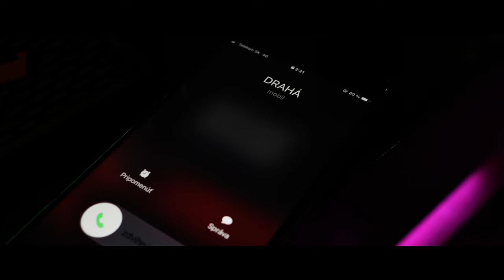BAŠAVEL BAND - PVP |OFFICIAL VIDEO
Hudba: Bašavel Band
Text: Lukáš Mišík
Mix & Master: Lukáš Sadloň, TC Lemons

Za poskytnutie priestorov ďakujeme legendárnemu PABLO PUB Bratislava

BAŠAVEL BAND:
Matej Sadloň - spev
Radoslav Jakubek - akordeón, vokály
Lukáš Mišík - gitara, vokály
Slavomír Repaský - violončelo
Tomáš Rédey - basgitara

TEXT:

Včera som sa vrátil domov až dnes ráno
Drahá prepáč vieš že mám ťa rád
Sľúbil som ti že nebudem viac piť áno
Sľúbim ti to zase aj stokrát

REF:
Pivo víno pálené
S priateľmi nám hudba znie
Zapíjam roky stratené
Nehovor mi čo sa smie

Pivo víno pálené
Keď som smädný je to zlé
Zastav žiaľ čo vo mne tlie

Zajtra sa už vrátim domov rovno z práce
Možno sa na chvíľu zastavím
Jedno malé osvieži ma keď nevládzem
Snáď sa cestou domov nestratím

REF:

Nekrič na mňa nebuď smutná moja milá
Veď ja vždy so všetkým súhlasím
Dobre vieš kam ma to ťahá je to sila
Ver že raz to všetko napravím

REF:

REF:
Pivo víno pálený
S přáteli nám hudba zní
Zapíjím roky ztracený
Neříkej mi co se smí

Pivo víno pálený
Když mám žízeň tak jsem zlej
Tahle píseň je ta nej